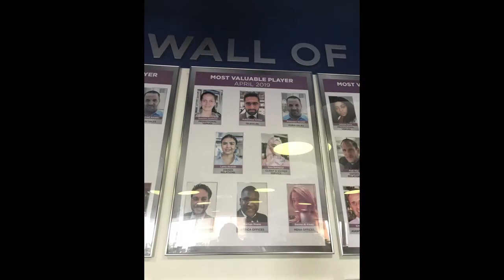Global Village Dubai | Weather Update | Office | MVP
Beautiful Morning
Cloudy and Rainy Weather in Dubai
Lunch - Spotlight
Office - MVP - Most Valued Player
Global Village
Back home